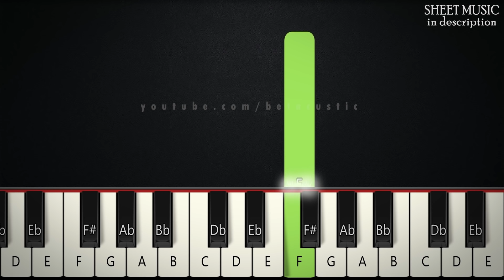Married Life | BEGINNER PIANO TUTORIAL + SHEET MUSIC by Betacustic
In this piano tutorial you can learn HOW TO PLAY "Married Life" by Michael Giacchino, BEGINNER version

🌟Gear:
Yamaha DGX-660B
The Maverick, The Grandeur (Native Instruments)
Synthesia
PC